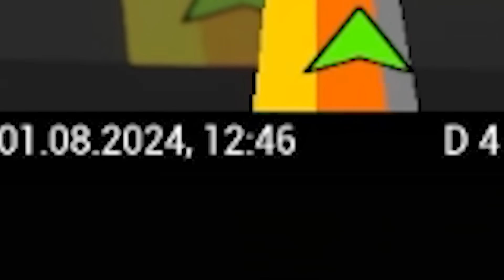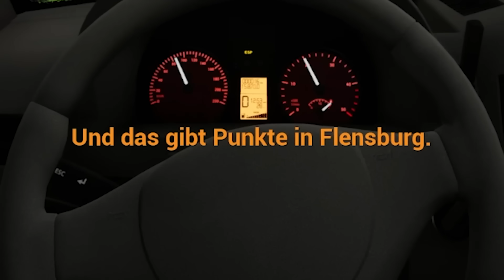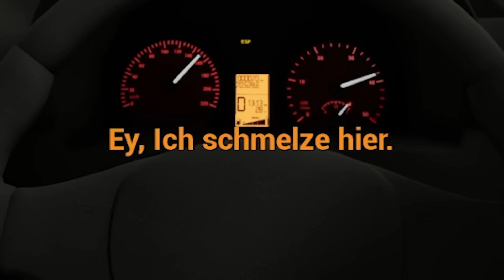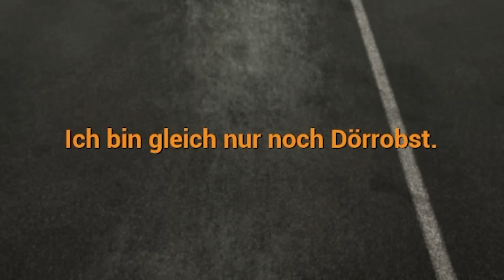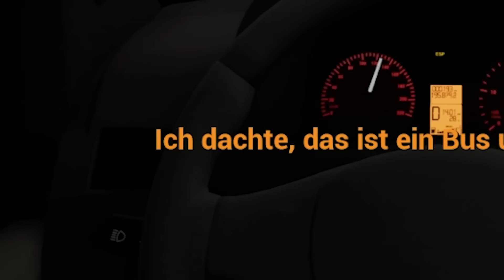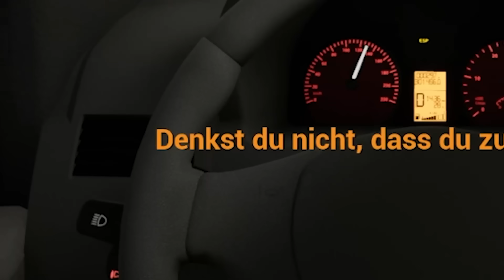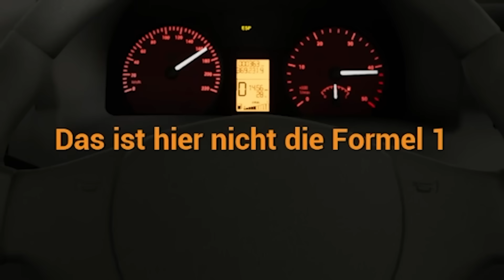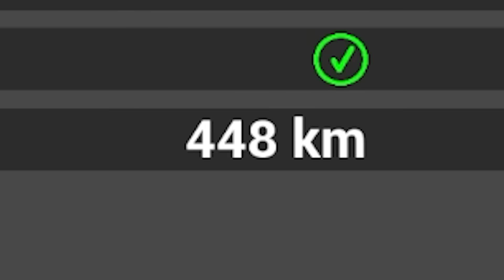Schnellster FLIXBUS der Welt im GEWITTER CHAOS | Fernbus Simulator